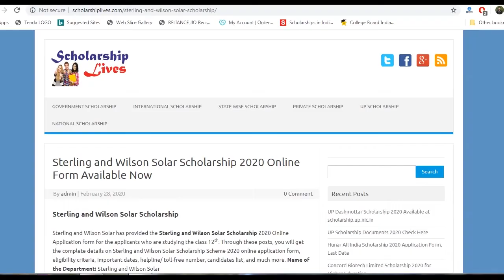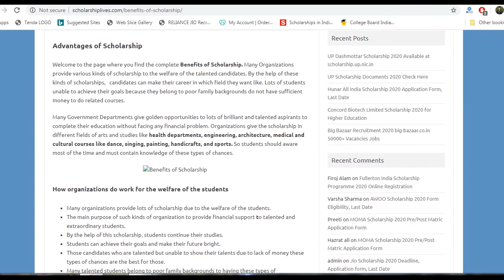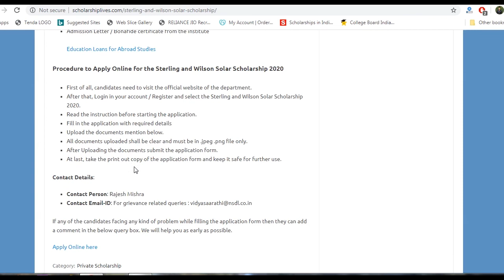Sterling and Wilson Solar Scholarship 2020 Award Rs 10000 Per Year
Sterling and Wilson Solar has provided the Sterling and Wilson Solar Scholarship 2020 Online Application form for the applicants who are studying the class 12th